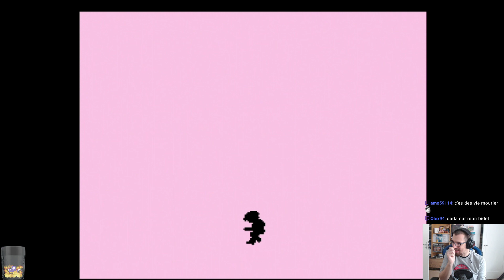BiB'LivE ~ Zelda II (Part 5) : Enfin dans la dernière partie du jeu !